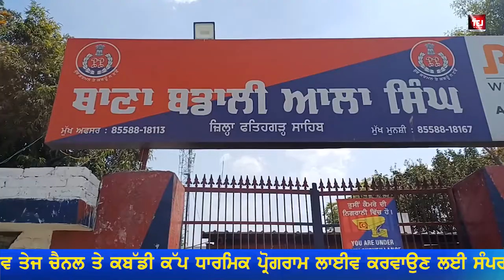ਬਡਾਲੀ ਆਲਾ ਸਿੰਘ ਪੁਲਿਸ ਨੂੰ ਮਿਲੀ ਵੱਡੀ ਸਫ਼ਲਤਾ ਗ'ਸ਼ਤ ਦੌਰਾਨ ਸ਼ੱਕੀ ਵਿਅਕਤੀ ਚੜ੍ਹਿਆ ਅ'ੜਿਕੇ